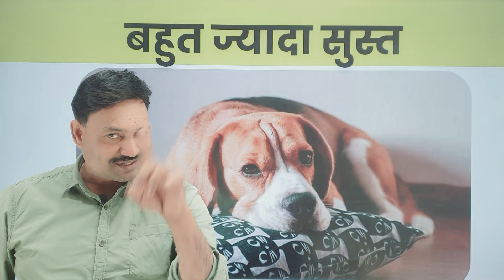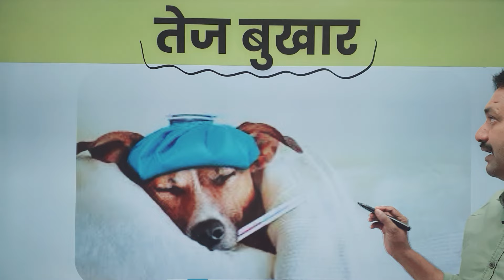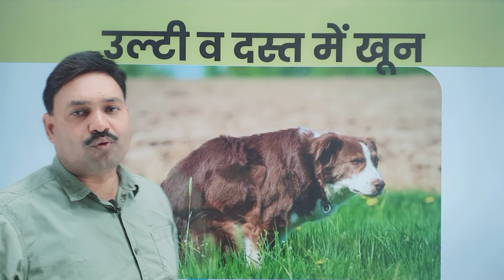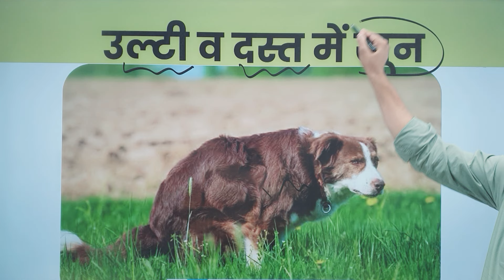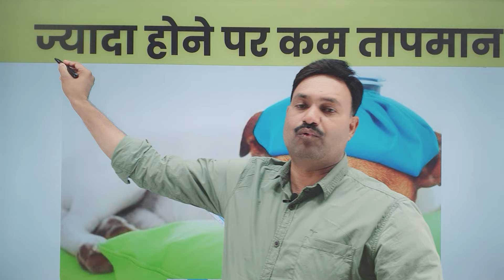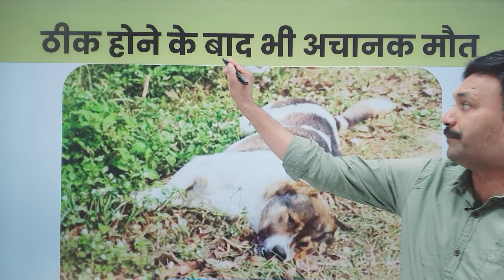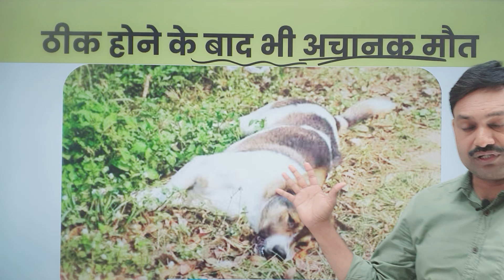PARVO की यूनिक पहचान 👌🏽Dog Puppy Parvo Symptoms / dog ko parvo bimari ke lakshan